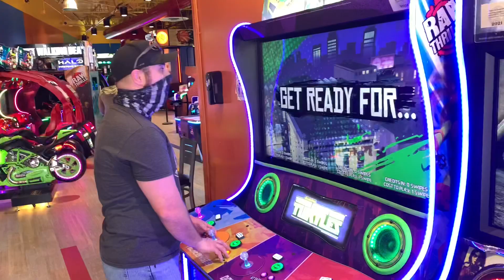We walked across a GLASS BRIDGE and rode a MOUNTAIN-COASTER in Gatlinburg, Tennessee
This trip we visited Gatlinburg, TN which is about a 4 hour trip for us but definitely worth the drive. We rode mountain rollercoasters in Gatlinburg and reluctantly walked across the skybridge in Gatlinburg.